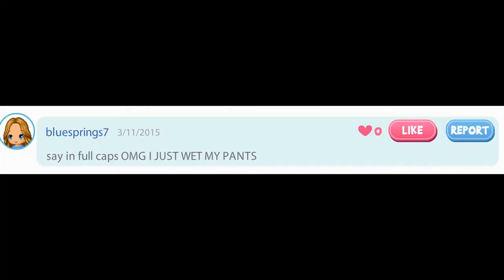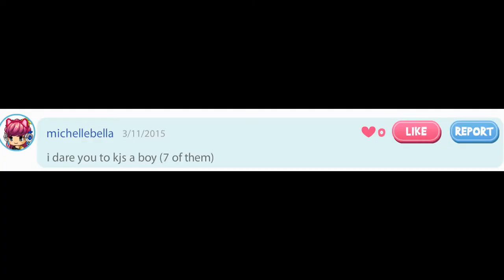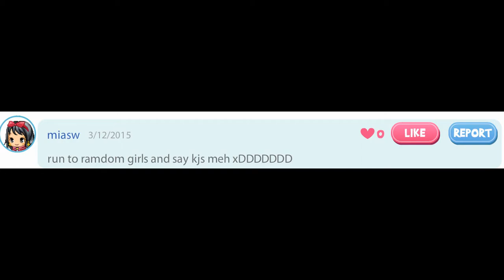Fantage Dare Contest Episode 1 Part 1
Youtube editor won't let me put unlimited audio tracks so there's are a part two to this.
CREDITS
Vivian Huynh
Senpai Kewl
Dragon Slayer
Fantage
Creators of OHSHC aka Ouran High School Host Club
Me